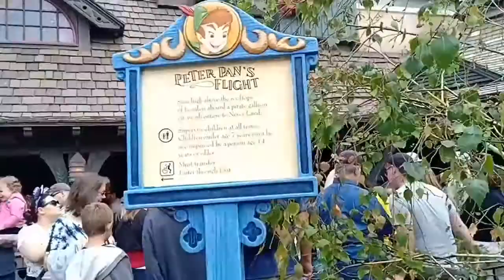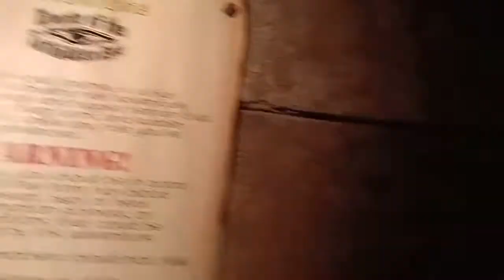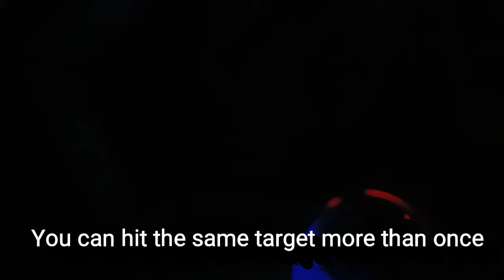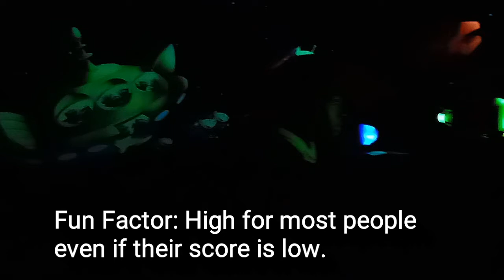Buzz Lightyear's ASTRO BLASTERS Ride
Sharing our Buzz Lightyear's ASTRO BLASTER Ride  experience in Disneyland.

Song: Scream
           So Free
Artist: Altered
Album: Awaken
Licensed to: Manfred Ronquillo
Digitally distributed by: MCA Music Inc.